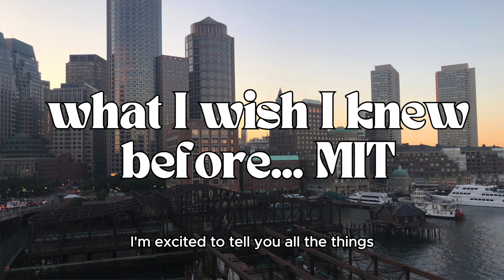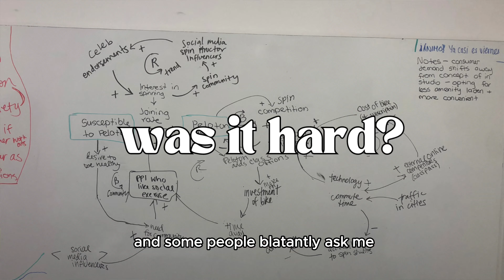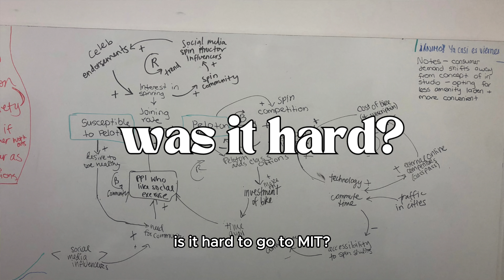what I WISH I KNEW before MIT & Graduate School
I quit my job and left my husband and dog back home to get my master's degree at MIT. Answering my most asked questions from "are the classes hard?" to "was a long distance marriage the right decision?" plus all the advice for you that I wish I knew before graduate school!

Are you thinking about grad school?

SAY HI & Stay in touch!